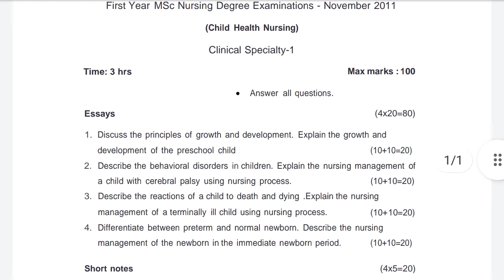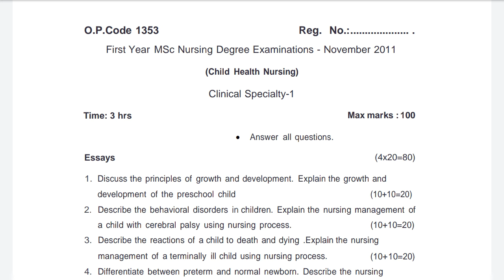Child Health Nursing Question Paper for M.SC Nursing 1st year, November-2011